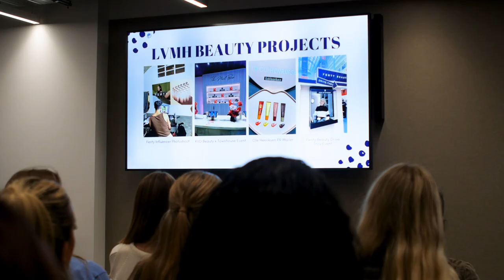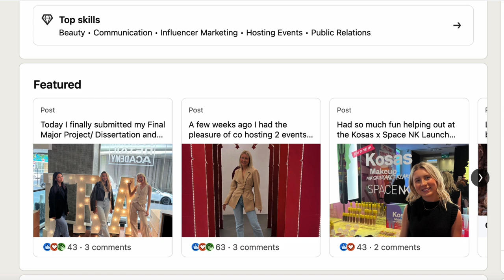MY EXPERIENCE AT THE FRA STUDYING MARKETING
Meet Jessica one of our Alumni, Jessica studied with us on our Marketing Degree course and she now works on Karen Millen's marketing team!